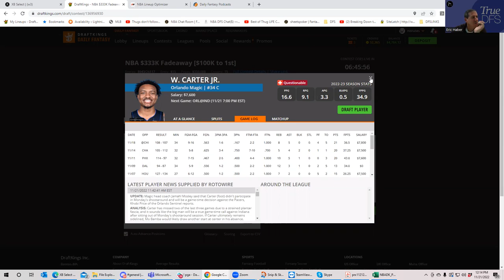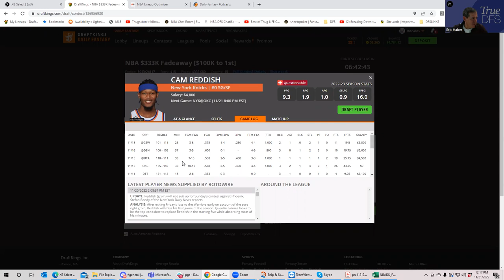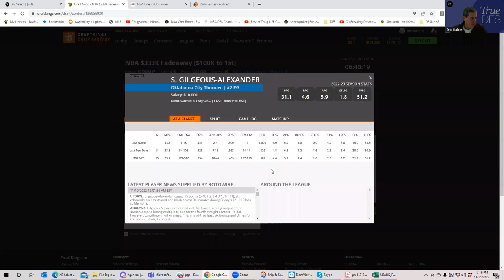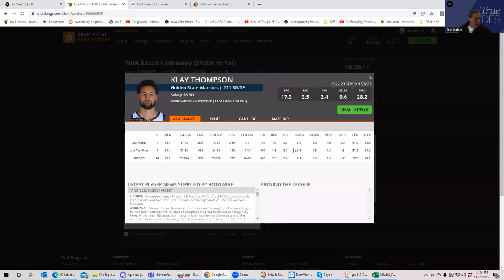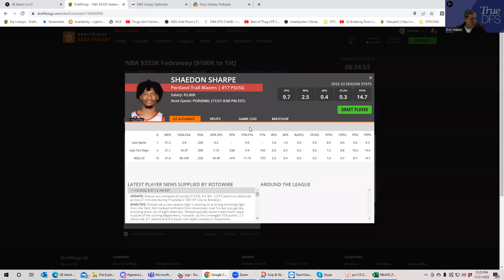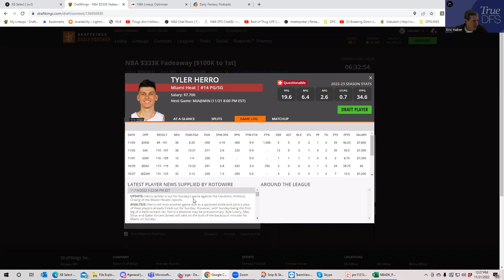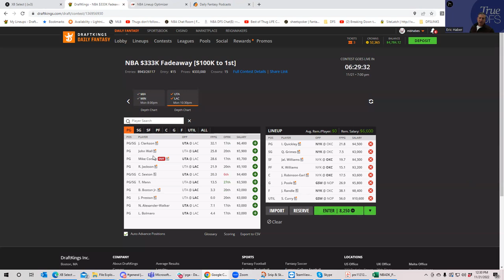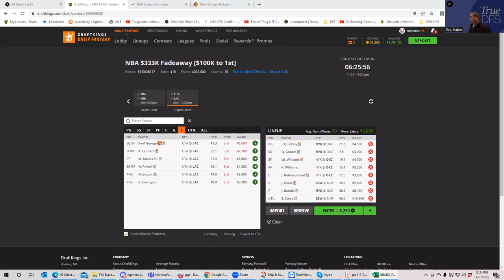NBA DFS SLATE BREAKDOWN FOR NOVEMBER 21 (EARLY LOOK)